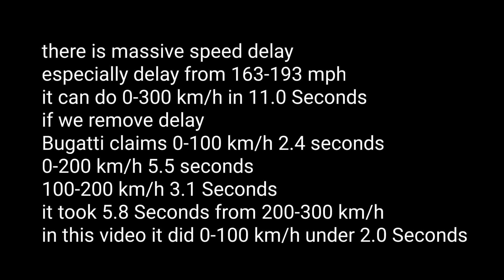2022 Bugatti Chiron Supersport Acceleration 0-200 mph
Credits Car and Driver
2022 Chiron Supersport 1600 HP 1995 KG Acceleration
CHIRON Supersport most craziest Acceleration
0-100 km/h 1.9 seconds
0-200 km/h 5.5 seconds
0-300 km/h under 11 seconds